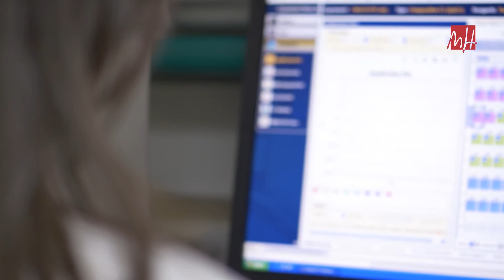UMH TV - Grupos de investigación UMH: Neuropsicofarmacología Traslacional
Los problemas de salud mental están a la orden del día. Los padecen 450 millones de personas en el mundo. Además, estos trastornos de la mente suelen ir asociados a problemas con el consumo de drogas. El grupo de Neuropsicofarmacología Traslacional de la Universidad Miguel Hernández se encarga de buscar nuevos fármacos que ayuden a paliar estos trastornos.